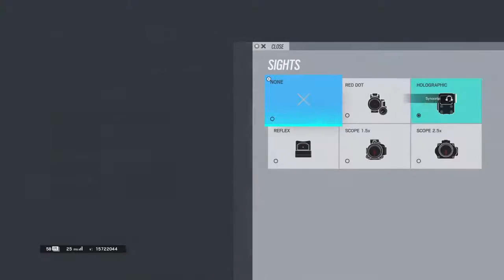Sosa Banks's Live PS4 Broadcast